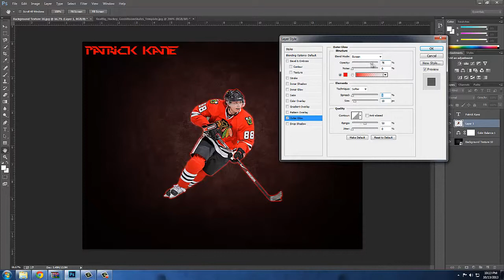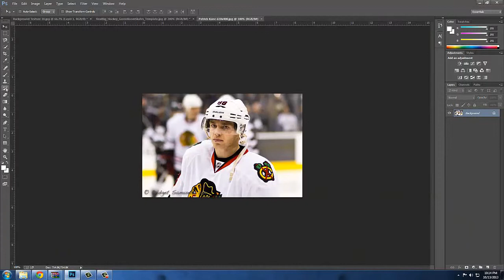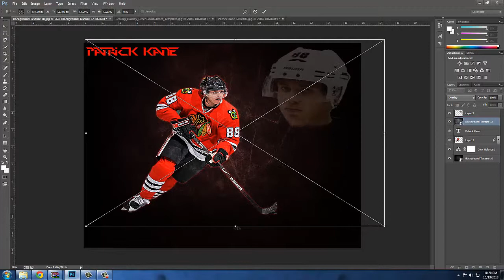Speed Art #4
Hope you guys enjoy the Speed Art! GIVE IT A LIKE?

Song- Adventure Club - Foxes - Youth (Adventure Club Remix)